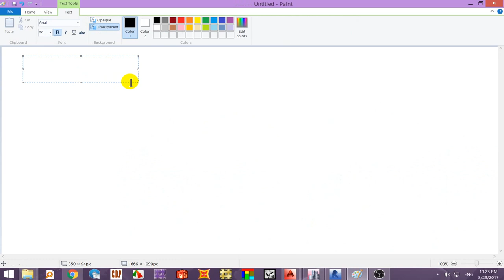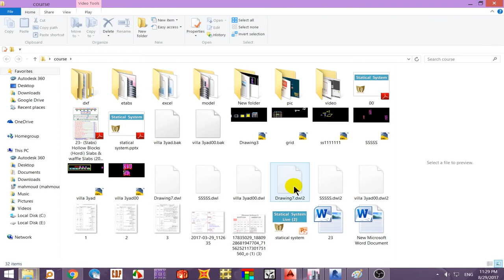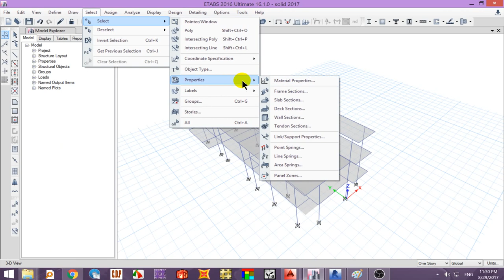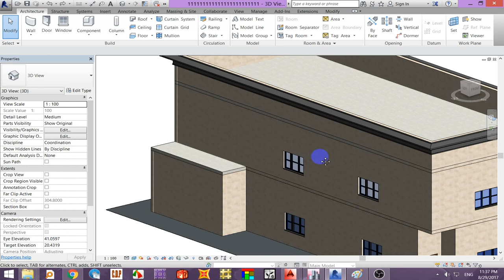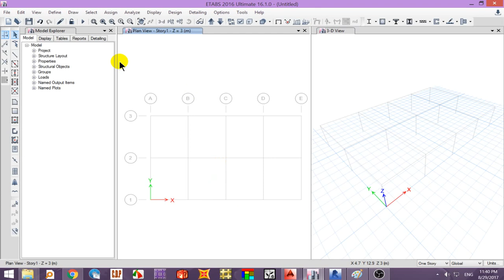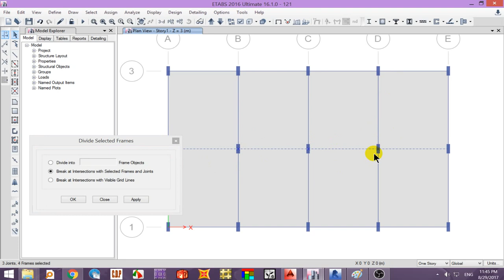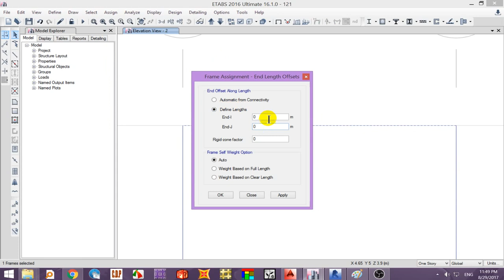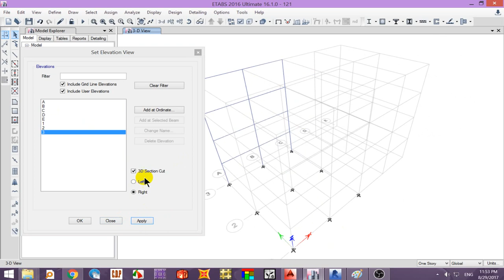شرح المحاضرة (2-4) من دبلومة التصميم الانشائي ( شرح اوامر متقدمة واحترافية في 2016 Etabs )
للاستعلام والاشترك بورشة التصميم الإنشائى وفق الكود الامريكي والمصري اون لاين والاستفادة بالخصم يرجي التواصل واتساب عبر الرابط التالي

محتوي الفيديو
شرح طريقة ادخال الاحمال علي المنشا وشرح الفرق بين load pattern / cases / comb
شرح طريقة تقسيم الكمرات والبلاطات دمجها وتهبيط بلاطات الحمامات والمطبخ
شرح end length offset للكمرات وكيفية اظهار العزوم من بداية كمرة او من وش العمود والفرق بينهم
استخدام الاظهار عن طريق اوبشن ال cut way
ملفات الكورس